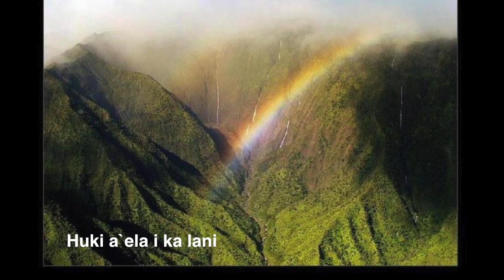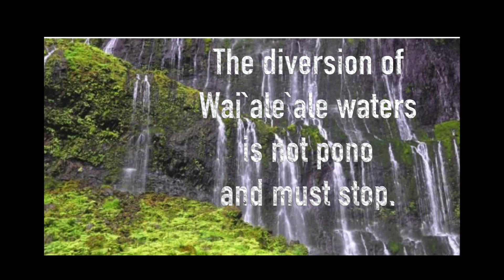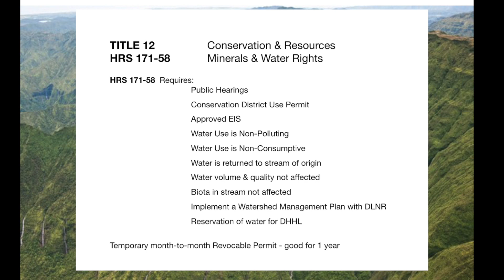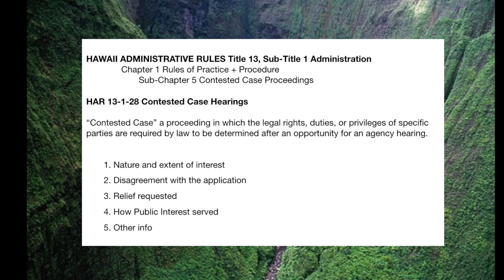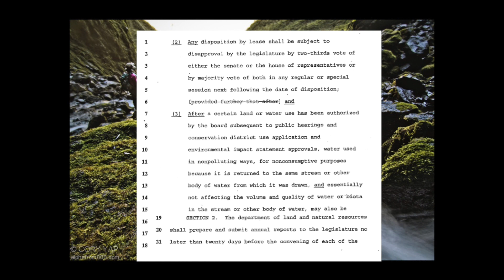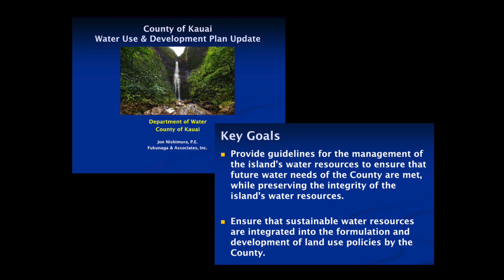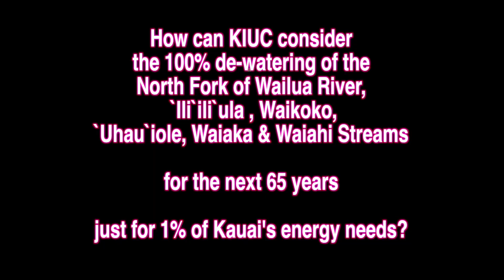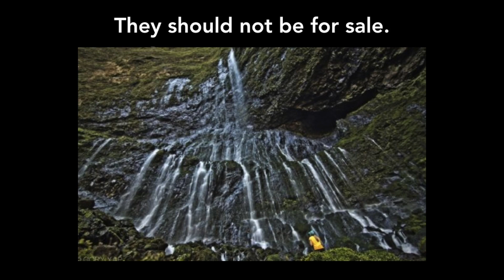KIUC Diversion of North Fork Wailua River "Blue Hole"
Video journey through Wailua, Kauai detailing the KIUC hydropower diversion of Waialeale water flowing in the North Fork of Wailua River. The KIUC is seeking a 65 year water lease which is detrimental to the aquatic ecosystem, traditional practitioners and migratory species.